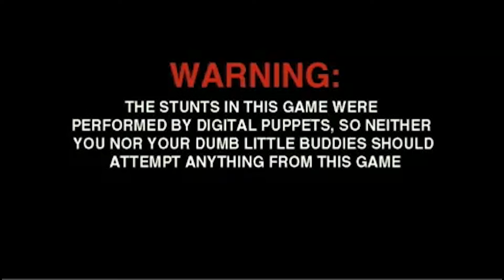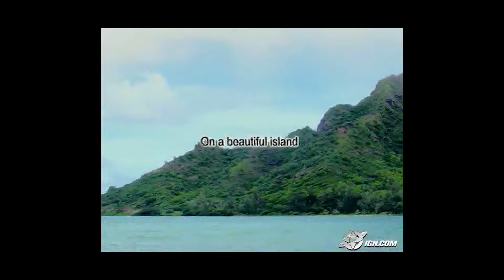Top 10 Open World Nintendo DS Free Roamers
The following Nintendo DS games are non-linear by design, where the player is free to enjoy diversions or explore the world without much restriction.

I noticed there weren't many known free roam open-world sandbox games on the NDS so I decided to put together a succinct yet comprehensive listing of the 10 best titles of the genre analyzing the details of each game given in a concise manner.
I've numerically listed each game in my ranking of the titles but all-around sandbox design rules over actual overall value in this matter.

00:00 - The Sims 3
00:58 - Chibi-Robo: Park Patrol
01:53 - Jackass: The Game
02:50 - Fighting Fantasy: The Warlock of Firetop Mountain
04:08 - Lost in Blue 2
06:26 - Rune Factory 3
07:37 - Car Jack Streets
08:11 - Transformers: Decepticons
09:48 - GTA: Chinatown Wars
11:13 - C.O.P. The Recruit